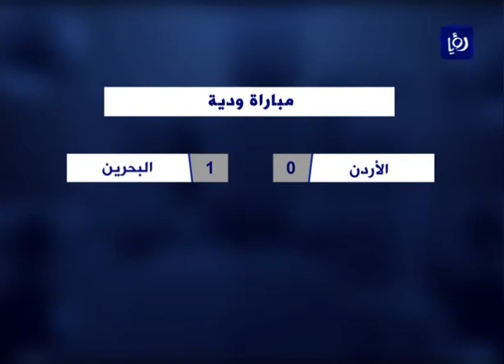النشرة الرياضية 4-1-2015